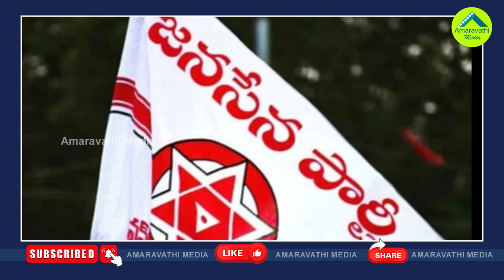కిరణ్ కుమార్ రెడ్డి ఎన్నికల్లో పోటీ చేస్తారట!| Ex CM Kiran Kumar Reddy Is Preparing To Contest As MP